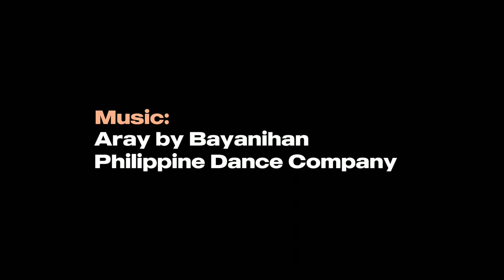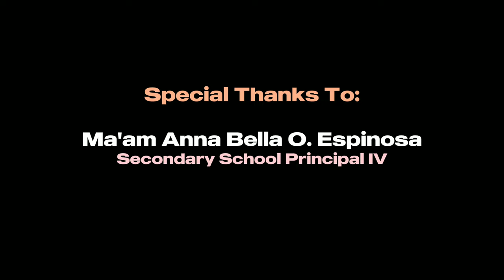Aray (Philippine Folk Dance)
Aray
A dance whose words are sung in "Chabacano-ermitense," a hybrid of Spanish that was only spoken in the Ermita district before the turn of the century and today is extinct. The dance itself is a flirtatious one that involves graceful use of the pañuelo, or shawl, and tambourines. Aray means "ouch" in Tagalog.